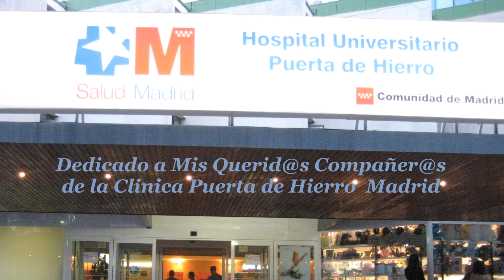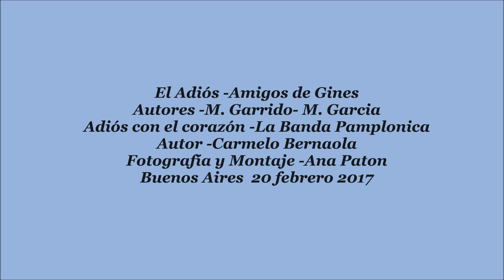Dedicado a Mis Querid@s Compañer@s de la Cinica Puerta de Hierro de Madrid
El Adiós -Amigos de Gines
Autores -M.Garrido/M.Garcia
Adiós con el corazón -La Banda Pamplonica
Autor -Carmelo Bernaola